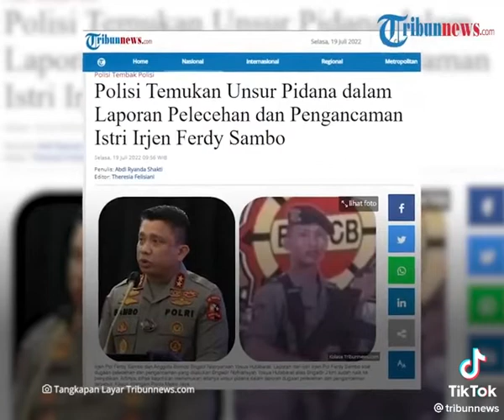kasus Polisi Tembak Polisi Part2,,kasus naik ke tahap penyidikan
semoga ,,kebenaranbya  cepat Terungkap,